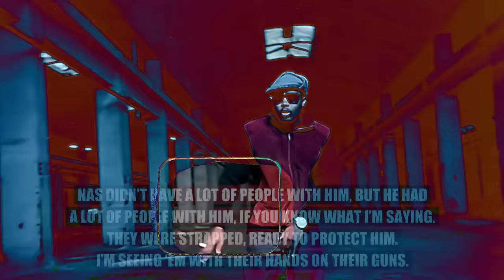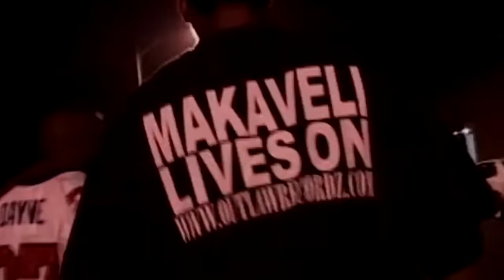Nas Gives Snoop Dogg A Reality Check About Tupac